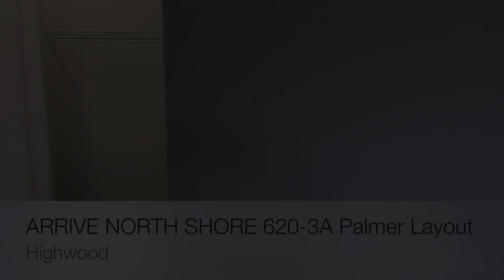Virtual Tour of 620-3A – Palmer Layout at Arrive North Shore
Don't just come home, Arrive.®

Join us on a virtual tour of our Palmer floor plan! Minutes from Lake Michigan, the Sheridan Forest Reserves, and a collection of the best shops and restaurants in North Shore, Arrive North Shore enjoys the perfect location for the best access to recreation and entertainment. Each of our unmatched one-, two-, and three-bedroom apartments is built from the ground up to perfectly match your lifestyle, however you choose to live it